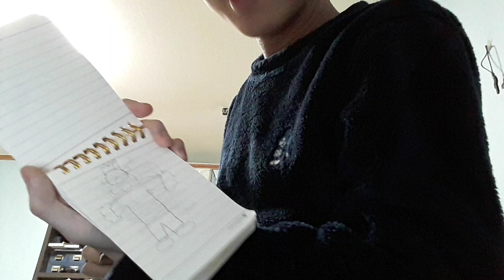How to draw me, Steve (Part 2) Remake